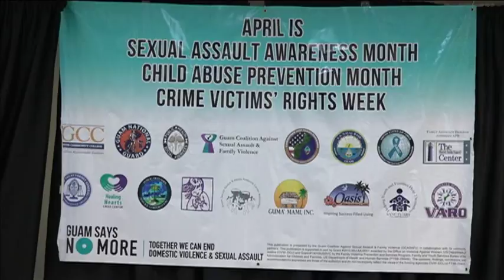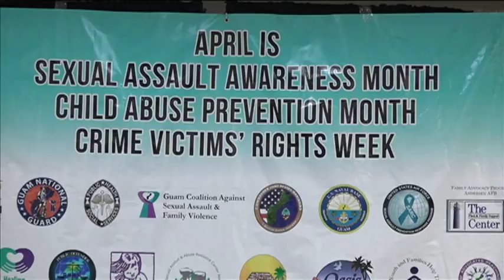Officials vow to end violence against children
It's all too familiar a headline: rapes and child abuse that plague our small island community. With April marking Sexual Assault Awareness and Child Abuse Prevention month, local and military officials took the pledge today to stop the violence that harms our most vulnerable.